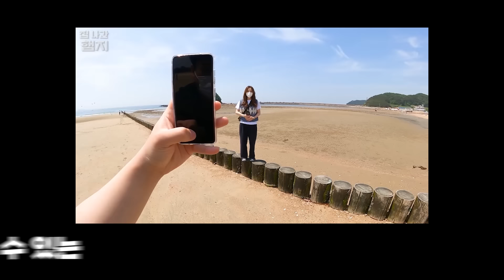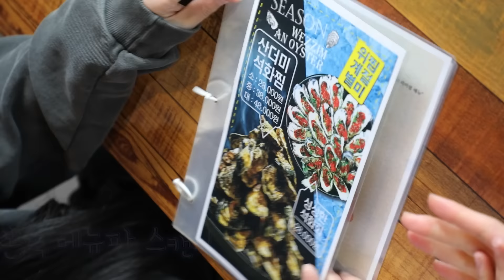1200만 먹방 유튜버를 만났습니다😳 합쳐서 2000만 유튜버의 랍스타 해물찜 먹방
본 영상은 여기어때의